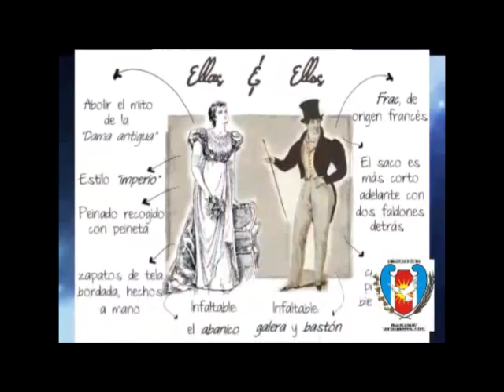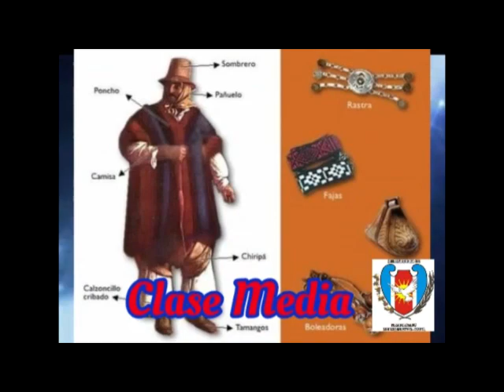Alumnos del Agrupamiento 121-122, prepararon un emocionante video por la Revolución de Mayo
El Agrupamiento 121-122 Puesto del Medio, de Santiago del Estero, realizó varios videos institucionales que Nuevo Diario recopiló en uno solo, en donde se pueden ver a sus alumnos, de diferentes edades, celebrando la Revolución de Mayo en su 210 aniversario.

En uno de ellos se explica la vestimenta típica que llevaban los hombres y mujeres de la época, mientras que en otro, unos alumnos recitan un poema, mientras que el profesor Correa brindaba unas palabras alusivas.